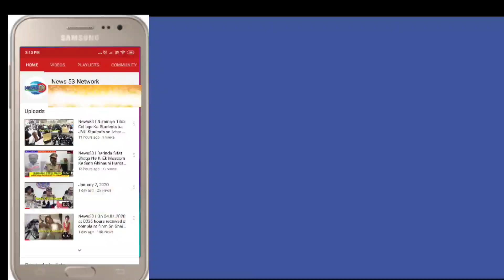News53🖊️ PM Narendra Modi Address To The Nation 30 th June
PM Narendra Modi Address To The Nation
30 th June